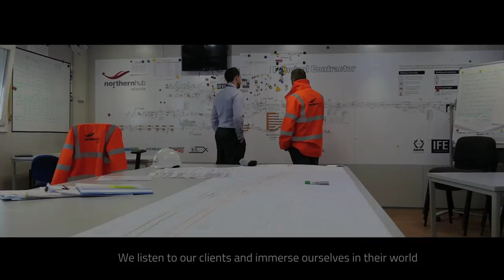Amey Consulting - Where practicality meets actuality